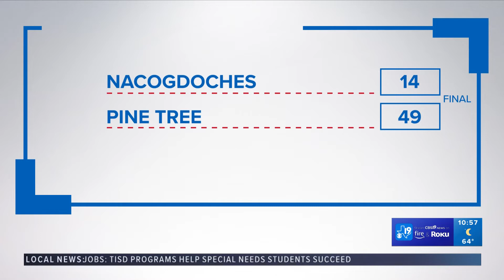UNDER THE LIGHTS: Nacogdoches vs. Pine Tree